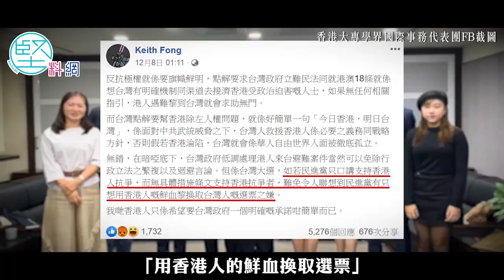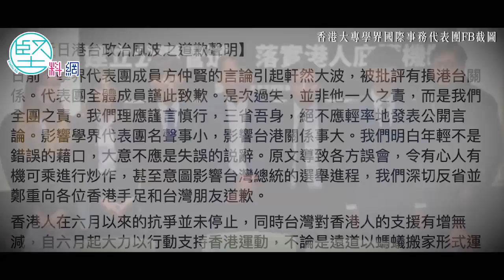蔡英文連任台灣總統，未有幫助香港人